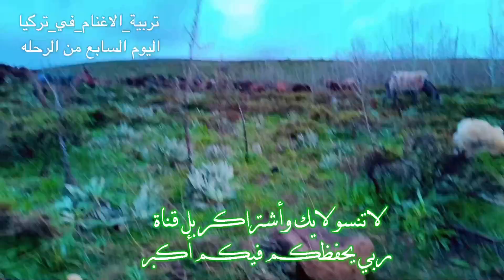اليوم السابع من الرحله ووصولنا الى غابة كامران (العجل الميت )